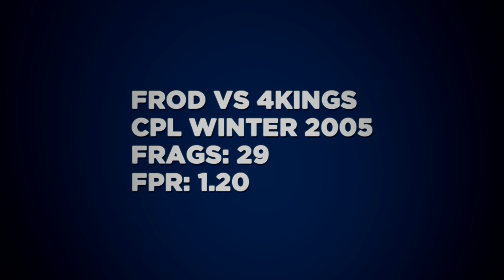fRoD vs 4Kings - CPL Winter 2005: de_cbble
fRoD vs 4Kings on cbble during CPL Winter 2005. Without a doubt one of the most famous demos of all time. He goes to town on CT posting 26 of his 29 total frags using mostly AWP. All in all it's certainly not the best game ever played but watching fRoD carried with it an entertainment value few could matched.

Frags: 20
FPR: 1.66